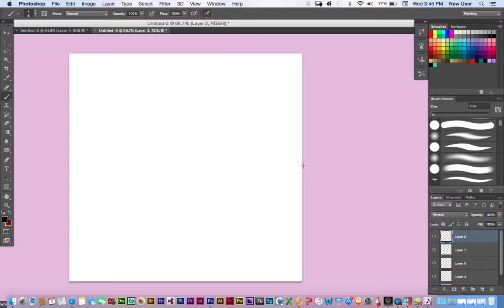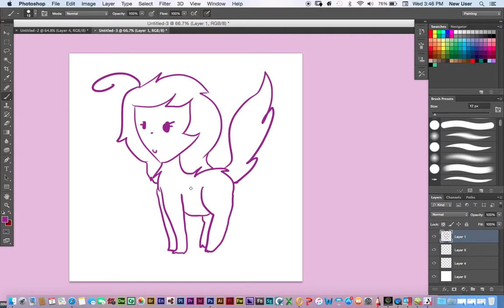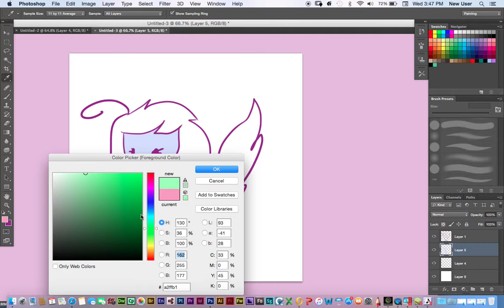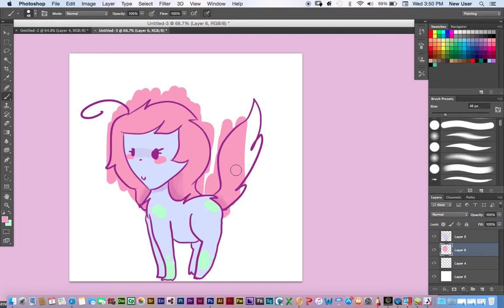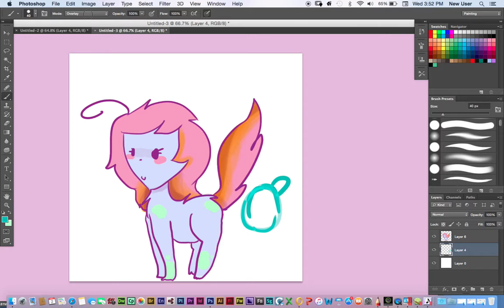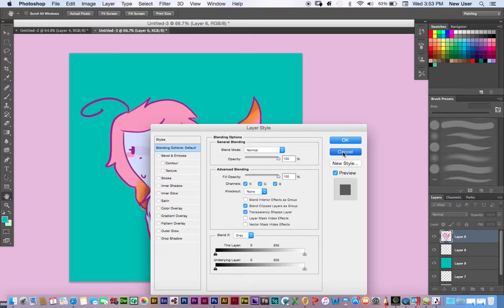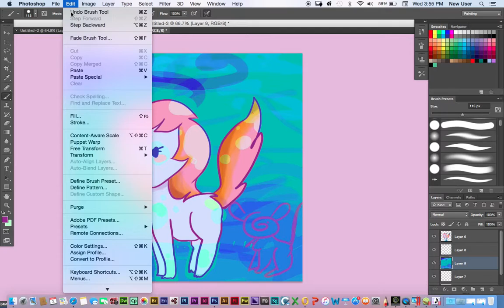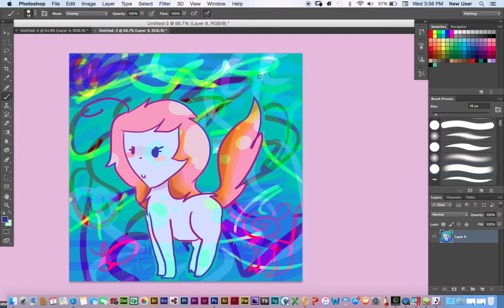Drawing: Pastel monster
I wanted to make another pastel painting since you guys really liked my other pastel paintings! I like that! ^^